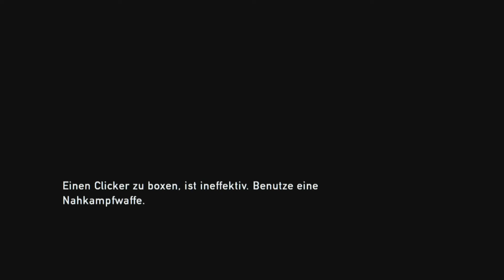The Last of Us [Walkthrough] PS3 ⫸Deutsch #03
- unkommentiert/ no comment
- Schwierigkeitsgrad: leicht

Developer: Naughty Dog
Publisher: Sony Computer Entertainment
Plattform: Playstation 3
Engine: Hauseigene mit Havok- Physik
Release: 06/2013
Genre: Action- Adventure, Survival Horror
Mode: Singleplayer
Sprache: Deutsch

𝓥𝓲𝓮𝓵 𝓢𝓹𝓪𝓼𝓼!!

Steam: S_Rapid
XBOX: DoomLady89
Playstation: ShooterBraut89